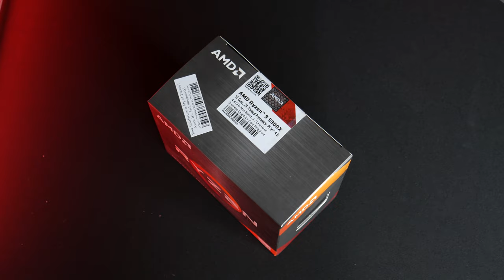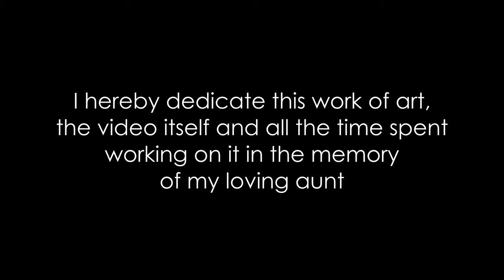ECLIPSE - My $4200 Ryzen 9 5900X & RTX 3090 Gaming & Editing PC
Five years ago I joined the world of building custom gaming PCs where I only dreamed of building a system to this magnitude. Yet here I am, 5 years and $4,200 later and I finally have an ultimate workstation and gaming PC to call my own. Packing an AMD Ryzen 9 5900X and an NVIDIA RTX 3090 Founders Edition GPU, this system is as beautiful as it is rare due to the current market.
I genuinely hope that you all enjoy this video as it's been long in the making.

--==System Specs==--

- CPU: Ryzen 9 5900X
- Cooler: Corsair H150i PRO RGB
- Motherboard: Asus ROG Crosshair VIII Hero (Wi-Fi)
- RAM: G.Skill Trident Z RGB 32 GB (2 x 16 GB) DDR4-3600 CL16 [x2]
- Storage: Sabrent Rocket Q4 2 TB [x2]
- GPU: NVIDIA GeForce RTX 3090 Founders Edition
- PSU: SeaSonic FOCUS Plus Platinum 850 W
- Case: Corsair 4000D Airflow
- Case Fans: Corsair LL120 [x3]
Corsair LL140 [x2]
- Cables: modDIY Custom Sleeved Cables

Total System Cost: $4,279.04 Before Tax & Shipping

Since you're checking out the description, why not stop by the Official GTech Discord server? Come hang out with a bunch of likeminded individuals like yourself who have a passion for nerding out about tech stuff and video games!

Need a cheap Windows 10 key to get your new gaming PC up and running?